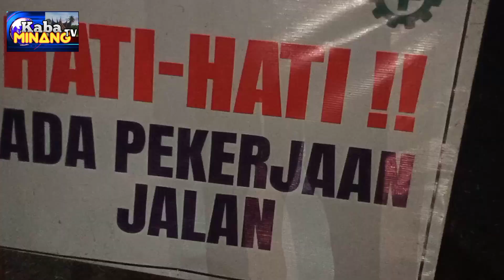Jalan Buka Tutup Sesama Pengguna Jalan Harus Sabar...!!!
Buka Tutup Jalan Lintas Sumatera Tepatnya di Nagari Padang Sibusuk Jorong Simancung kecamatan Kupitan Kabupaten Sijunjung Provinsi Sumatera Barat Di Karenakan adanya Pekerjaan Betonisasi Jalan diruas itu Sejauh kurang lebih 1,5 Km

Jalan Buka Tutup Kita harus banyak bersabar
sesama pengguna Jalan Dan petugas Buka Tutup itu sendiri

Laporan Singkat @Kaba Minang Tv di lokasi Buka Tutup Jalan
reporter

tovo